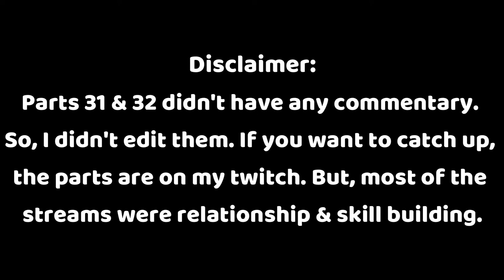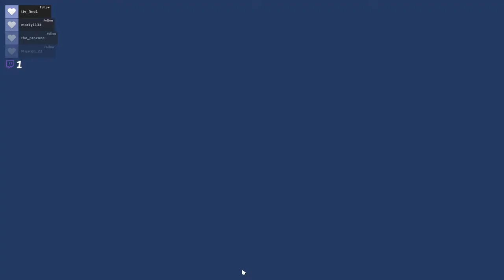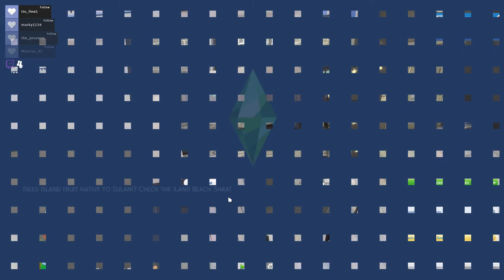🍼Birth🍼 // Not So Berry Challenge Part 31